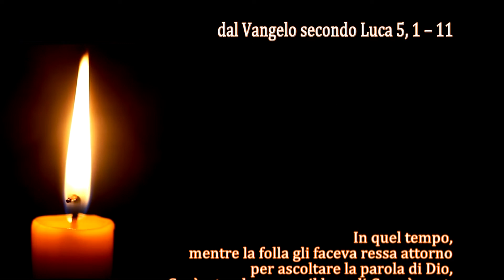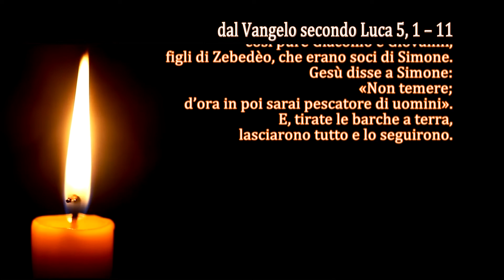La Parola del Signore - Il Vangelo del giorno - 31/08/2022